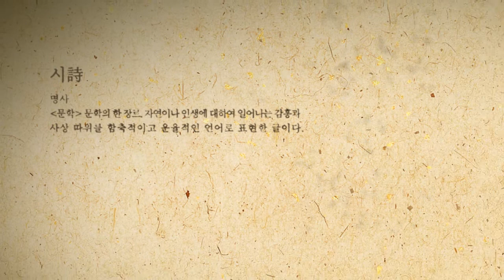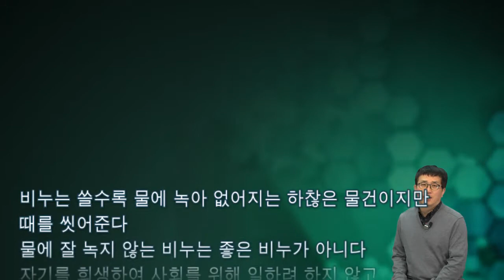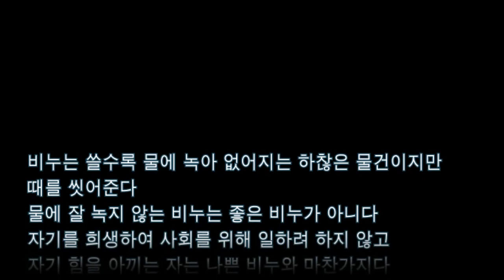나쁜 비누-존 워너메이커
*2011년 영상 입니다.